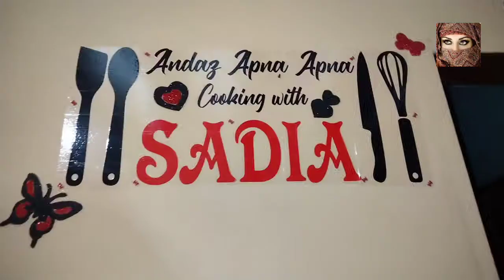kheere ka raita testy and delicious recipe|by andaaz apna apna cooking with sadia